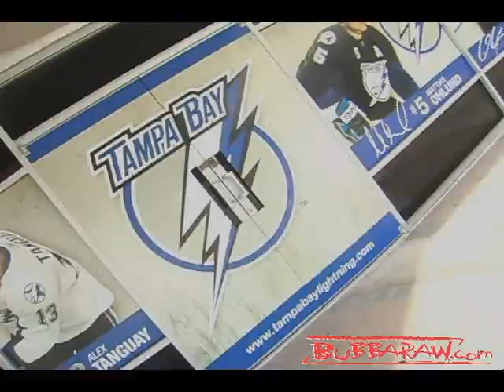BRN GOALIE PRACTICE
Watch Chris Dingman, Jeff Halpern and Zenon Konopka from the Tampa Bay Lightning take on our very own 25Cent and Tom the Treeman in the first ever "BRN Goalie Practice!"